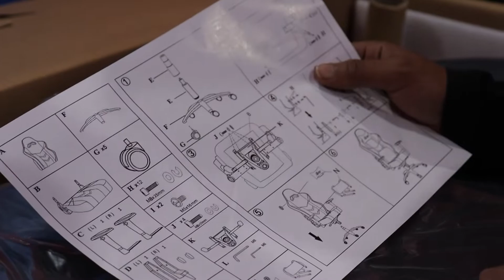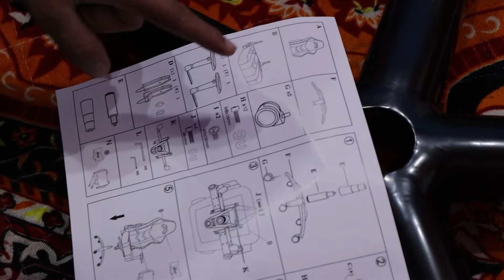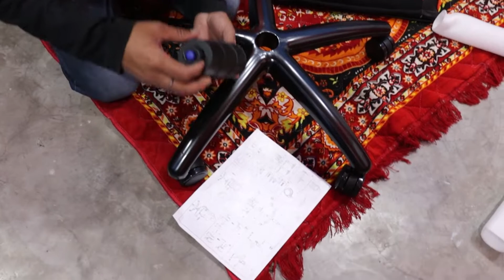Best Budget GAMING CHAIR || Green Soul Monster Ultimate (T) Multi-Functional Chair GS-734U Unboxing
Hey Guys! So I have reviewed the best budget gaming chair from Series (T) Multi Functional Ergonomic Gaming Chair in this video which comes at a very attractive price with awesome features and quality.Best Budget GAMING CHAIR || Green Soul Monster Ultimate (T) Multi-Functional Chair GS-734U Unboxing

GAMING CHAIR

⭐ Gear I Use:
📸 Action Camera
📸 Action Camera
🎤 Wireless Mic
🖱️Mouse Pad
🎧 Smart Speaker
🎧 HEAD PHONE STAND
🪑 Gaming Chair